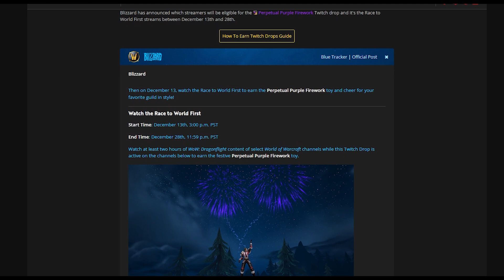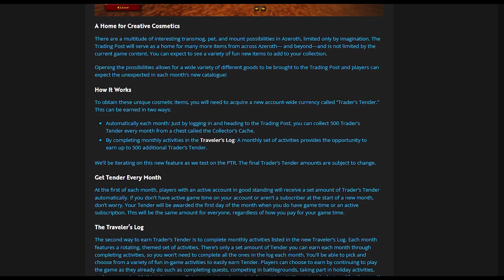World of Warcraft - Tygodnik Nowości #9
Podsumowanie nowości oraz informacji z ubiegłego tygodnia 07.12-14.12

Wybaczcie widzowie za słaby montage, brak czasu i presja dała się we znaki :(
Streamek o 16 w ten czwartek, see ya ❤

0:00 Zmiany Klasowe (Nerfy PvE)
2:07 Zmiany Klasowe (Buffy PvE)
2:32 Zmiany Klasowe PvP
4:45 Informacje ogólne
9:14 Końcówka

OCEŃ FILM!